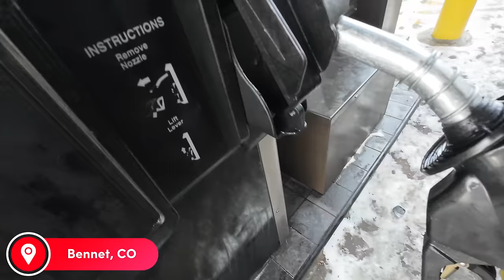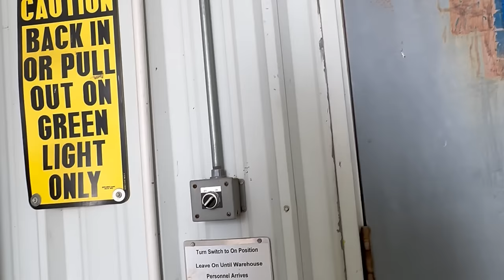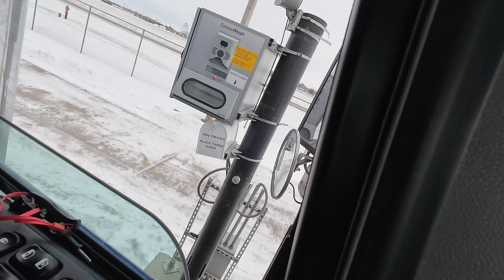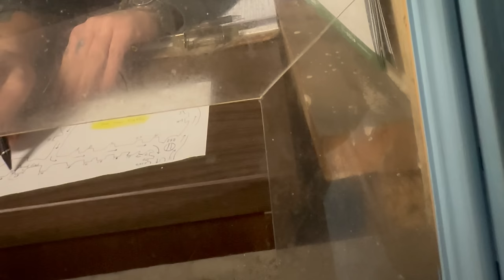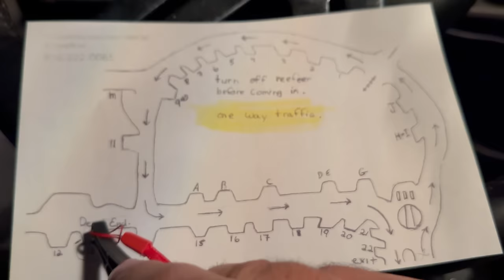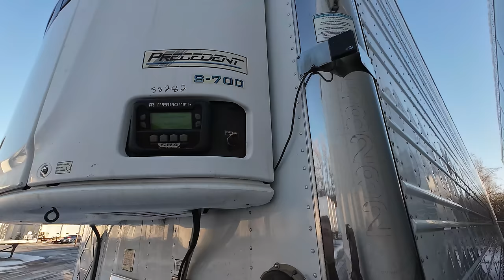DELIVERING UNDERGROUND-LOOKING AT REEFER TRAILERS